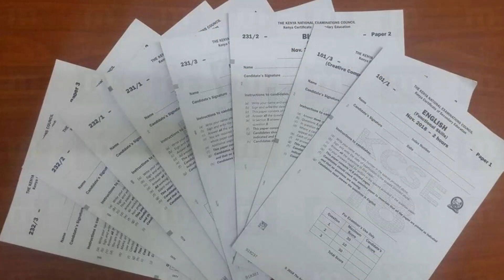HOW WE MET: SEASON FINALE 🔥🔥🔥